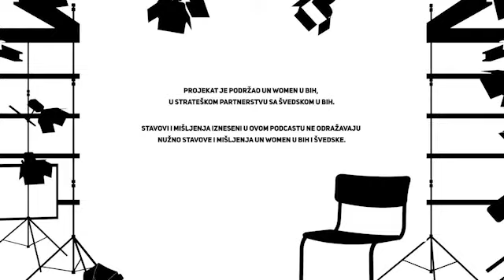FEMKAST 15: Danijela Štajnfeld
FEMKAST je podcast Andree Tešanović, fokusiran na mapiranje patrijarhata i uspostavljanje kulture dijaloga. O inspirativnim stvarima. O teškim temama.

Danijela Štajnfeld je glumica i producentkinja/redateljica dokumentarnog filma ''Zaceli me'', ''Hold me Right'' u originalu. Film se bavi iscjeljenjem žrtava, ali i rehabilitacijom počinilaca, nakon seksualnog zločina. Povod za snimanje filma dolazi iz Danijeline lične traume nakon preživljenog silovanja, od strane moćnog, zaštićenog, politički aktivnog glumca. U ovoj epizodi Danijela i ja smo razgovarale o putu iscjeljenja nakon ekstremne traume poput silovanja, tome kako navigirati kroz faze oporavka i pronaći izlaz do ponovnog osnaženja.

Prijavite nasilje!

NAPOMENA: Epizoda je snimana prije nego je Više javno tužilaštvo u Beogradu odlučilo ne podići optužnicu protiv Branislava Lečića, Danijelinog silovatelja, što snažno osuđujemo.

Autorka/host: Andrea Tešanović
Scenografija: Edina Selesković

Projekat je podržao UN Women u BiH, u strateškom partnerstvu sa Švedskom u BiH. Stavovi i mišljenja izneseni u ovom podcastu ne odražavaju nužno stavove i mišljenja UN Women u BiH i Švedske.